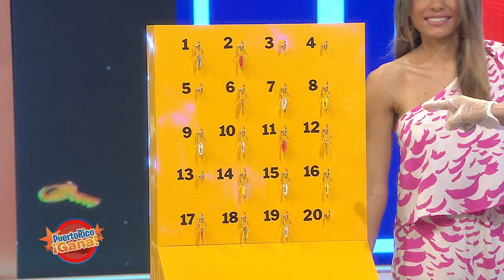Puerto Rico Gana - 04–13-2020- #2